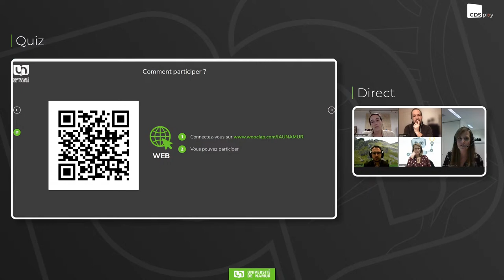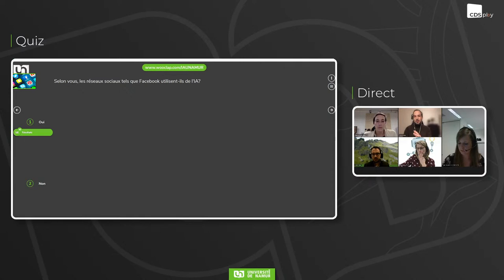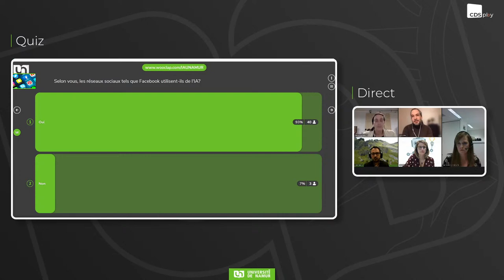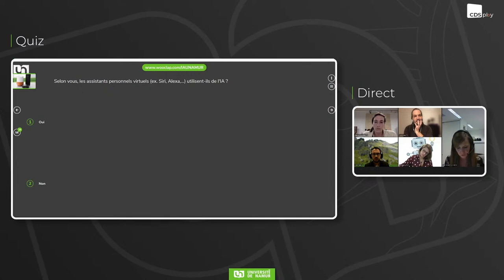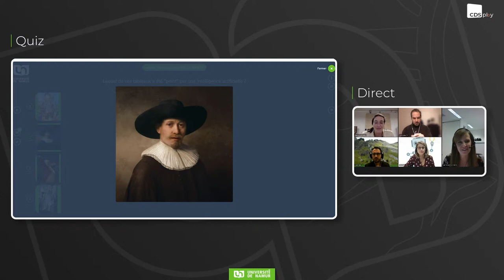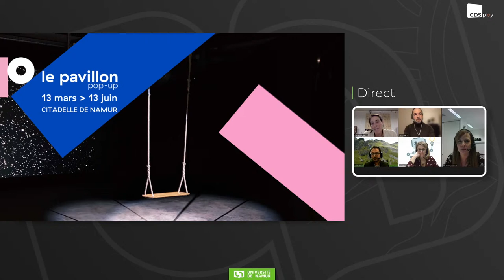IA : Fantasmes et boule de cristal !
l’intelligence artificielle (IA) est un sujet d’actualité devenu quasiment inévitable dans les débats publics et les médias. Mais en fait, qu’est-ce que l’IA ? Qu’est-ce qui est de l’IA et qu’est-ce qui n’en est pas ? Et puis, l’intelligence artificielle est-elle vraiment intelligente ?

Quel est son développement en Belgique et en Europe ? Existe-t-il une législation pour cette technologie ?

Les fantasmes d’aujourd’hui deviendront-ils la réalité de demain… ?

Un débat animé par Anne-Sophie Bruyndonckx (RTBF)

Avec la participation de :
• Élise Degrave – Professeure à la Faculté de droit de l’UNamur
• Marie du Chastel – curatrice et coordinatrice du KIKK et curatrice du Pavillon
• Bruno Dumas – Professeur à la Faculté d’informatique de l’UNamur
• Benoît Frenay - Professeur à la Faculté d’informatique de l’UNamur